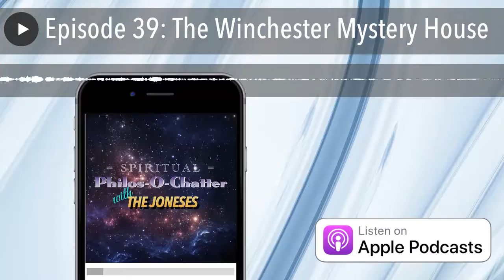Episode 39: The Winchester Mystery House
In this weeks episode of Spiritual Philos-O-Chatter with the Joneses, Samantha & Danny discuss their visit to the Winchester Mystery House in San Jose, California. Hear about Samantha's connection to Sara Winchester and what Sara told Samantha about what actually happened in the home classified as one of the top "haunted house" in American.

Visit our Facebook page to see pictures of the visit to the Winchester Mystery house, including one that caught Sara Winchester in apparition form.

To learn more about Sara and the Winchester Mystery House, visit their

Theme song "Real God", written by Adam Goodale, performed by A Dam Good Ale Band.